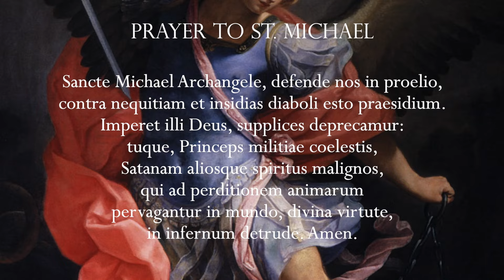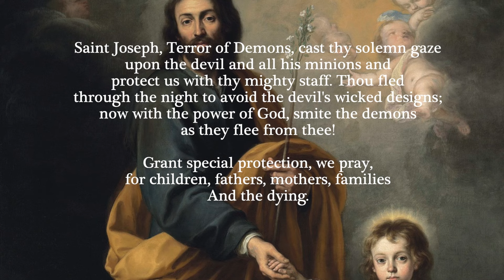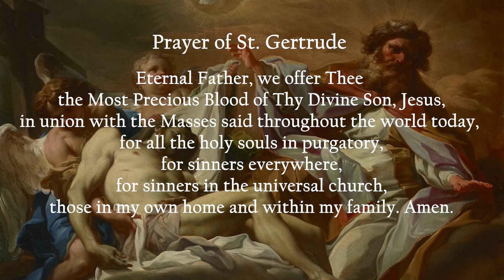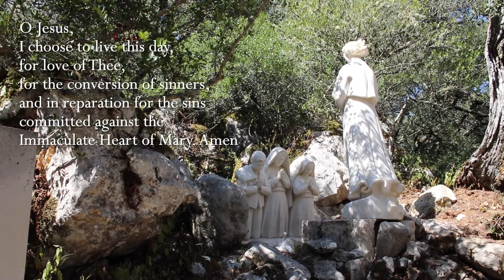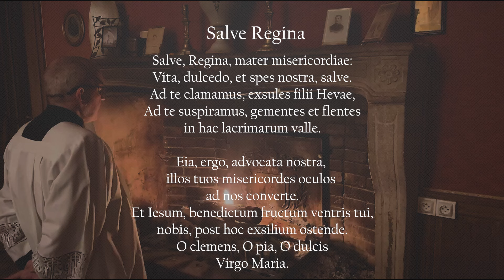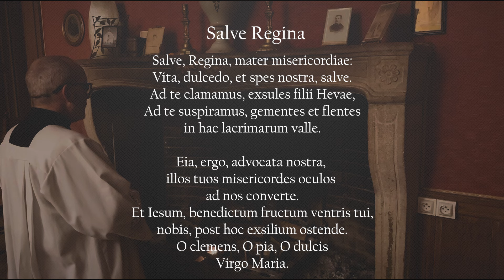Friday, 18th October 2024 - Our Lady of Fatima Rosary Crusade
Chapters
00:00-04:45 Opening prayers and intentions
04:46-05:46 Minute of Silence
05:47-28:58 Rosary

Regina Angelorum Press Inc. LLC is pleased to bring you Our Lady of Fatima Rosary Crusade with Father Anthony Pillari. Everyday at 12 noon Eastern Time (USA), and then every hour throughout the next 24 hours, Catholics throughout the world unite in praying the Holy Rosary together. To date, Catholics from Israel, Uganda, Italy, France, Germany, Ireland, the United Kingdom, the US, Canada, Mexico, Hawaii, Chile, Brazil, Australia, New Zealand, the Philippines, Singapore, India, Indonesia, as well as other countries, have been joining in prayer. We are on Spiritus TV, Rumble, YouTube and Spotify platforms. For videos on the First Saturday Devotion Prayer Intentions Prayer Booklet To donate to the Ave Philomena, Inc. projects go

Artwork:
The paintings used in today’s Sorrowful Mysteries are (in order of appearance):
The Agony in the Garden:
The Agony in the Garden by Ambrogio Bergognone (1501) Prayer in the Garden by Andrea Mantegna (1459)
The Scourging at the pillar:

Hymns: Adoramus Te Christe-(Minute of Silence) Traditional Improperia Cordans (1st), Jesu Salvator Mundi (2nd), O Sacred Head Surrounded (3rd), Fortunatus Crux Fidelis (4th), Ravanello Adoramus Te Christe (5th), Tartini Stabat Mater (Closing)